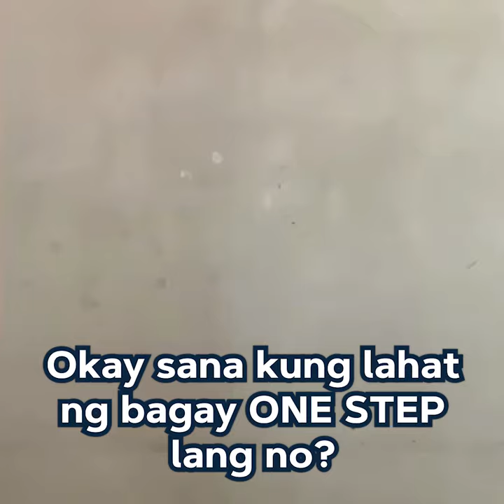Cebuana Lhuillier 24k Loyalty Rewards Program x Andrea So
Napasayaw si Andrea sa tuwa dahil 24k member na siya in just one step!

Watch this video para malaman kung gaano kadali maging 24k member at kung anu ano ang magagandang benepisyo nito.

E-activate na ang inyong membership: 24k.cebuanalhuillier.com

K ‘Yan!